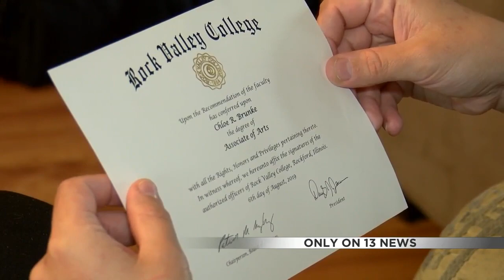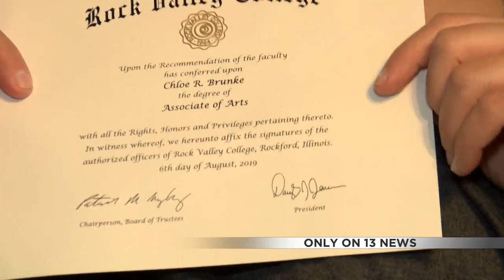Chloe's Story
upLynk Clip